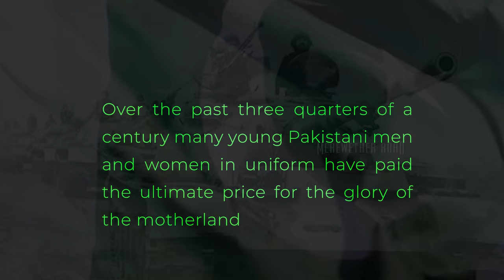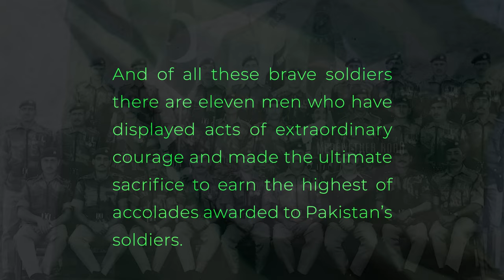THIS IS NOT A MUSIC VIDEO - THE MARK OF THE LION - BUNNY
@bunny and friends. The mark of the lion is not a music video. It is a tribute to those Pakistani soldiers who displayed enormous courage above and beyond the call of duty and gave their lives in the defence of Pakistan.
I have made this video to be released on Pakistan day as a tribute to these heroes.